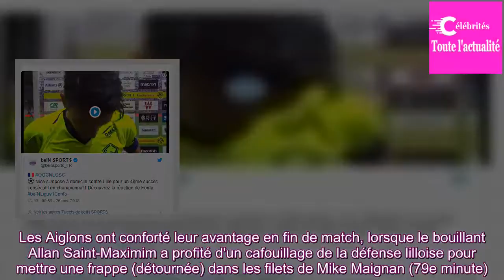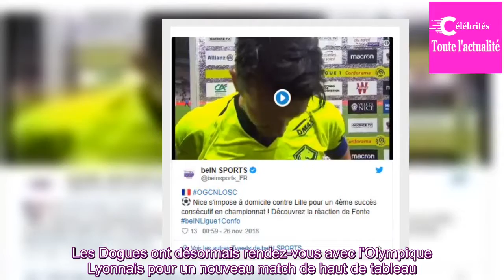Battu par Nice, le LOSC quitte le podium de la Ligue 1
Pour les Lillois, c'est le troisième match consécutif sans victoire en Ligue 1. Cette défaite les fait surtout descendre à la 4e place, derrière le PSG, Lyon et Montpellier qui dispose du même nombre de points (26) mais d'une meilleure différence de buts.L'OGC Nice a ouvert le score à la 25e minute ...